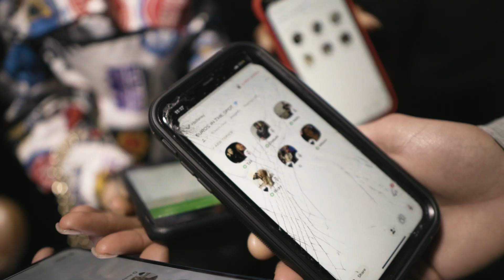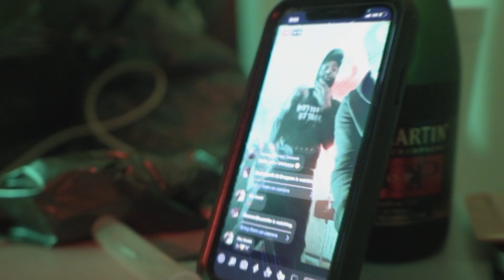Melly Gz & Dropgang Dottchi - Stick to the Plan (Official Music Video)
Shot & Edited By : Zakhi Schar (Schar Studios)